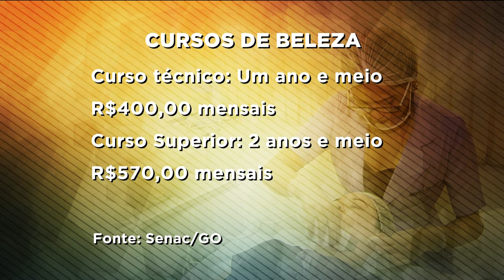BG - Oportunidades no mercado da estética - 21-04-2018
O mercado da beleza sempre está em alta. As oportunidades de trabalho são muitas e os salários bem atrativos.